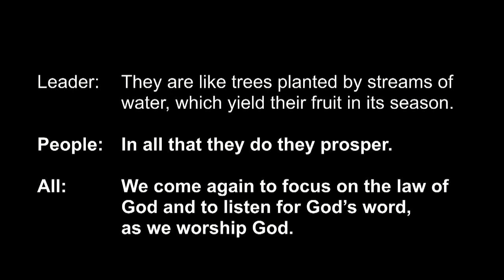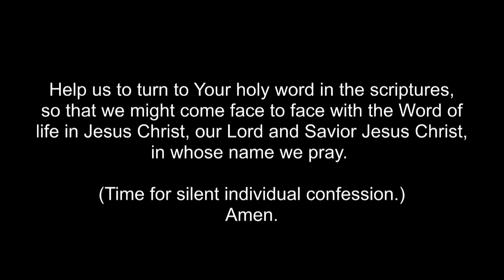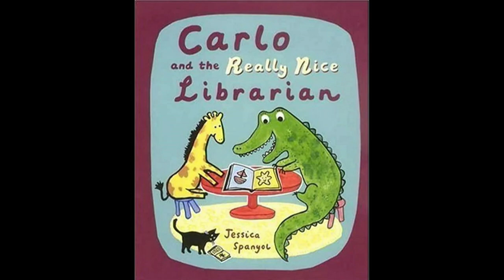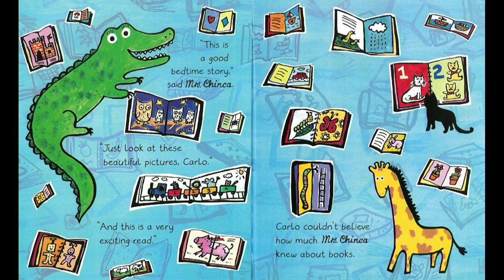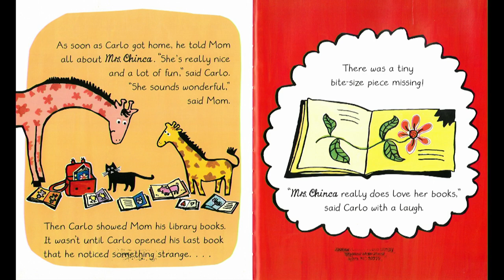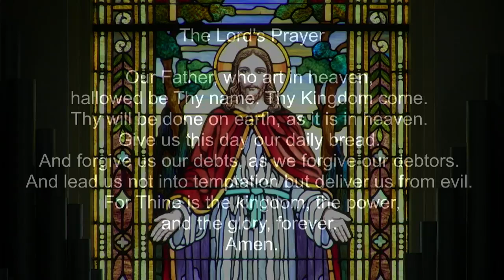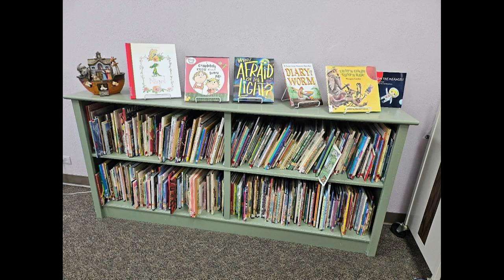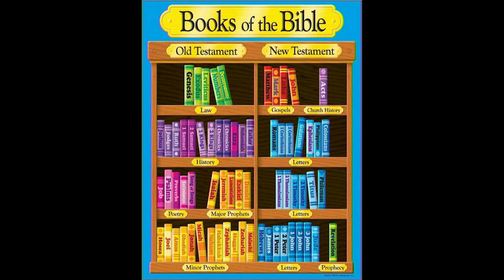Worship First Presbyterian of Winter Haven 06-30-2024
Worship at First Presbyterian Church  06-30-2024
Winter Haven, Florida